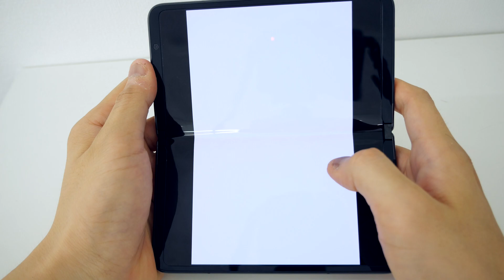【レビュー】Google Pixel Fold＋Kindleアプリでマンガを読んでみた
1つのディスプレイに2つの画面を表示できる「Google Pixel Fold」実機使用レビュー、折りたたみスマホというより「2つ折りできるタブレット」な印象 - GIGAZINE

2000年4月1日より運営している老舗ニュースサイト。1ヶ月のページビューは2018年1月時点でRSSなど含めて約9946万、1ヶ月のユニークユーザー数は約2471万。読みは「ギガジン」、オンラインマガジンとしてギガバイト級のサイトという意味で、「MAGAZINE（雑誌）」＋「GIGA」を由来とする造語。